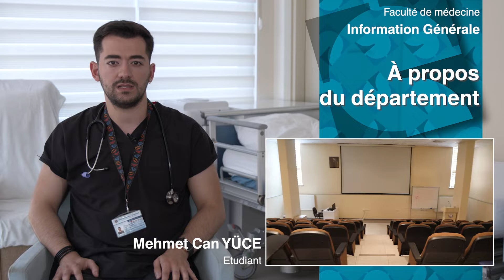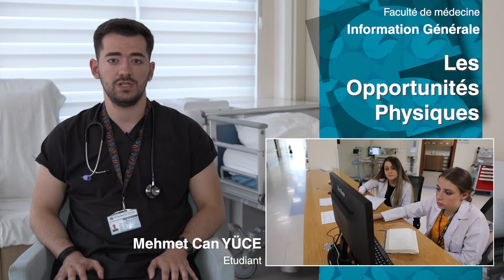Mehmet Can YÜCE Faculté de médecine